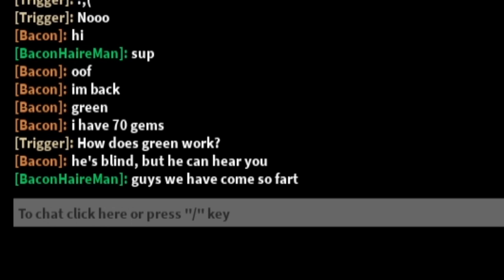i was the last one standing in roblox rainbow friends... (FULL GAME) (THE ENDING IS CRAZY)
Wassup on this new roblox video. Today we will be playing rainbow friends. Yes that roblox rainbow friends game. Its super fun